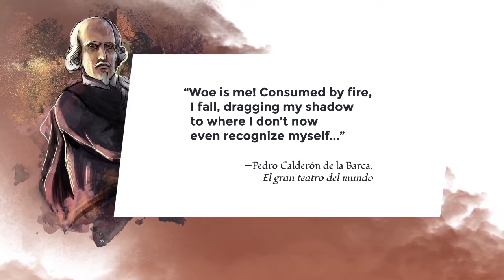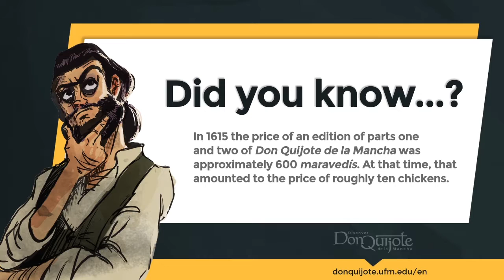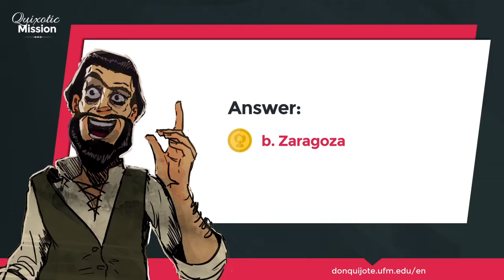Lesson 35 - The conspiracy of the priest, the barber, and Sansón Carrasco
Credits
New Media | UFM 2015